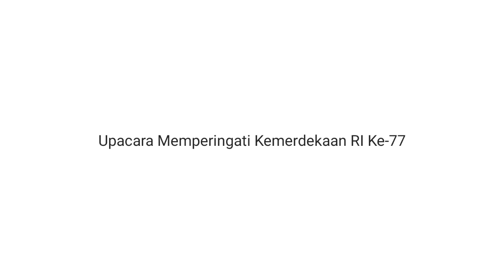UPACARA HARI KEMERDEKAAN REPUBLIK INDONESIA KE 77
Upacara dalam Mempringati Dirgahayu Republik Indonesia yang ke-77 "Pulih Lebih Cepat Bangkit Lebih Kuat" (17/08/2022)